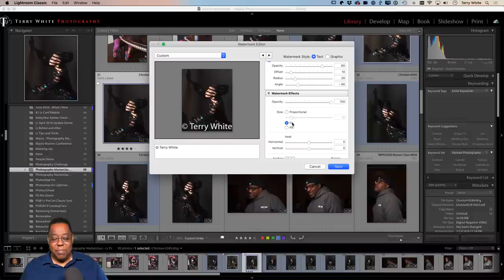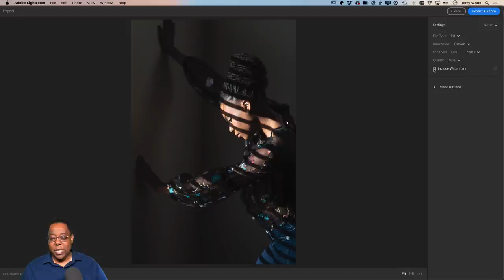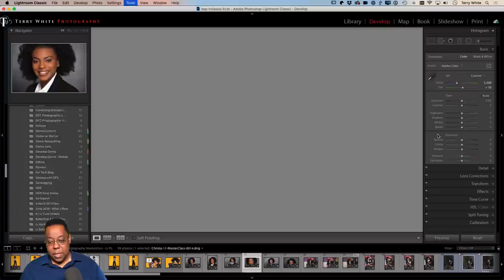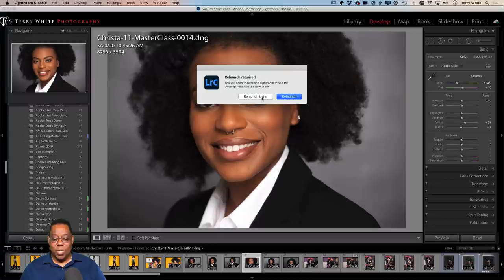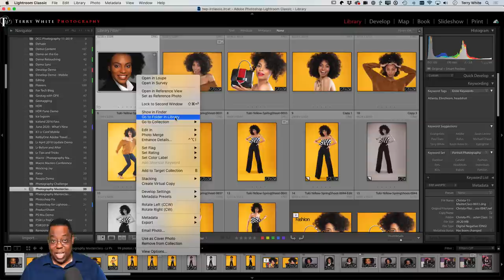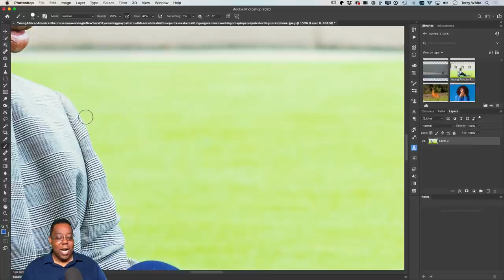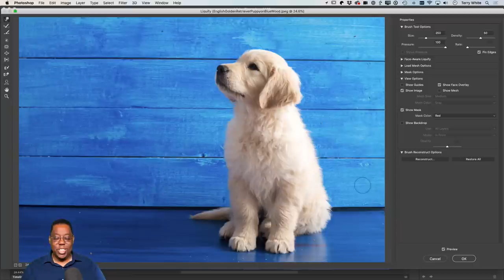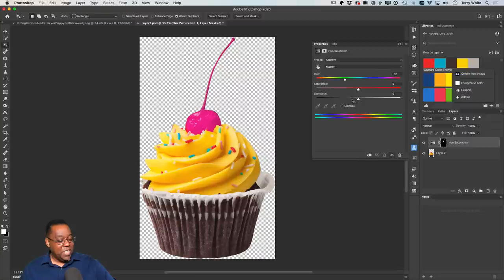Photography Masterclass | Lightroom & Photoshop Tips and Tricks - Part Two | Adobe Creative Cloud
Adobe Photography Evangelist Terry White is here to show you some more of his favorite tips & tricks for both Lightroom and Photoshop.

Chapters
00:00 Start
03:25 How to add a watermark
19:03 How to get more dynamic range with black&white sliders
22:19 How to apply presets
34:03 Organizing photos in collections
36:16 Overscrolling
37:20 Content aware cropping
43:40 Layer groups
52:00 Adobe Capture in Photoshop
53:32 How to change the color of an object